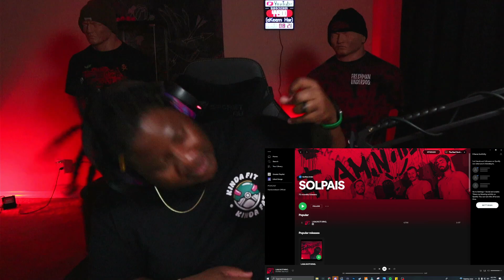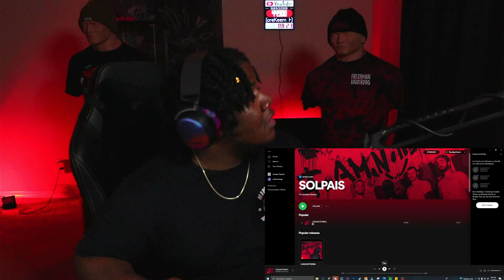SOLPAIS - I.AM.NOTHING (REACTION)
-OR-
SUB TO TWITCH!
Twitch.tv/hardcorekeem